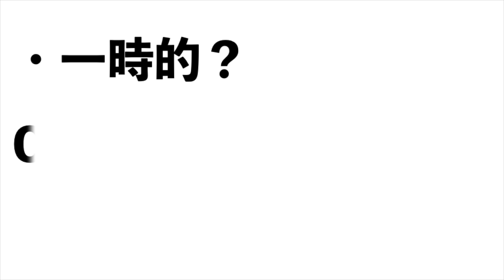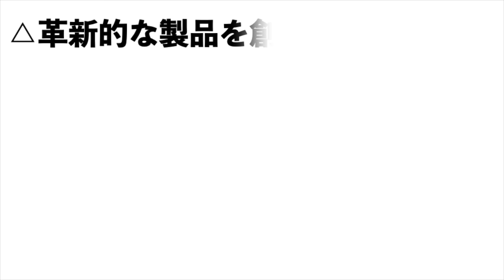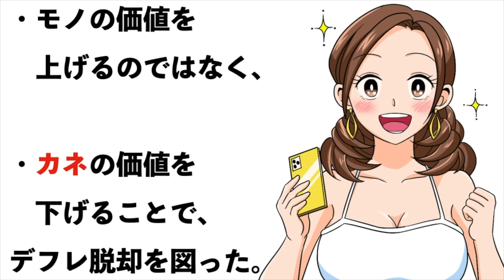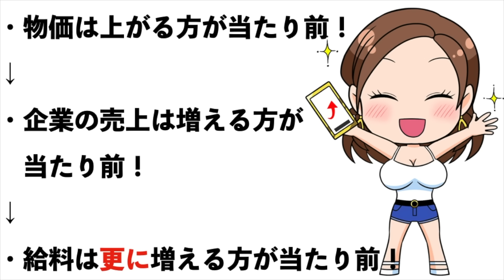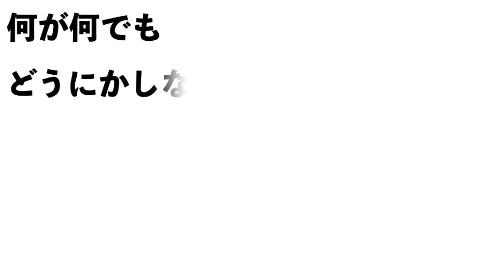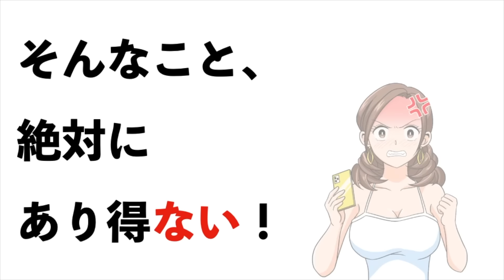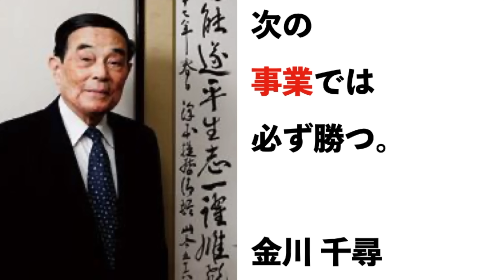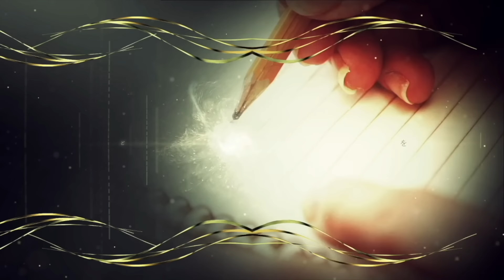デフレ脱却！？